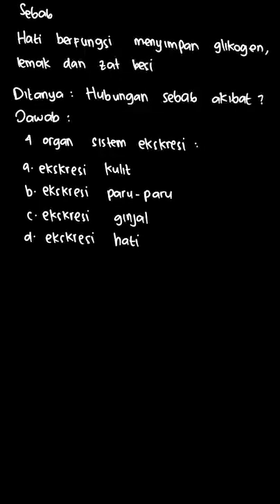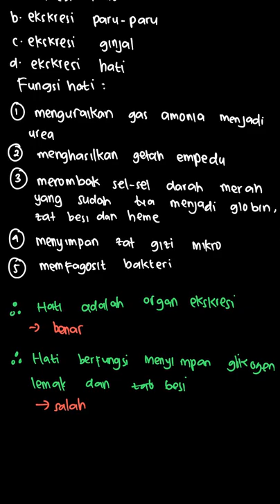Hati merupakan organ ekskresi | Biologi SMA/MA kelas XI | Kelas 11 | 8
✅ Dalam video ini kita akan membahas: Soal Hubungan Sebab Akibat
Petunjuk:
A. Jika pernyataan benar, alasan benar dan keduanya menunjukkan hubungan sebab akibat.
B. Jika penyataan benar, alasan benar, tetapi keduanya tidak menunjukkan hubungan sebab akibat.
C. Jika pernyataan benar dan alasan salah.
D. Jika pernyataan salah dan alasan benar.
E. Jika penyataan dan alasan salah.

Hati merupakan organ ekskresi.
SEBAB
Hati berfungsi menyimpan glikogen, lemak, dan zat besi.
Tema:
Kelas: 11
Mata Pelajaran: Biologi
Bab: 8
Buku: Biologi SMA/MA kelas XI Kelompok peminatan matematika dan ilmu-ilmu alam